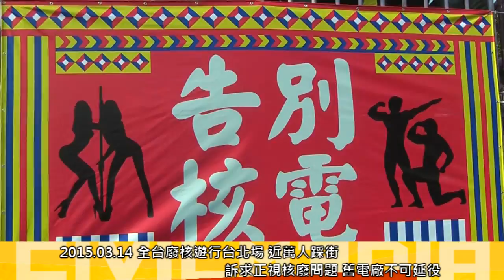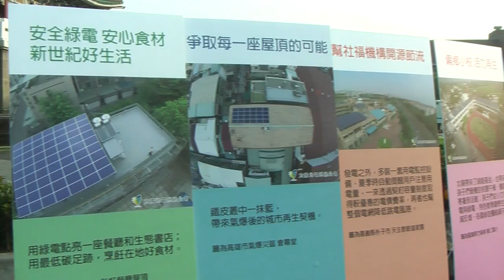[即時] 2015.03.14 全台廢核遊行-台北場